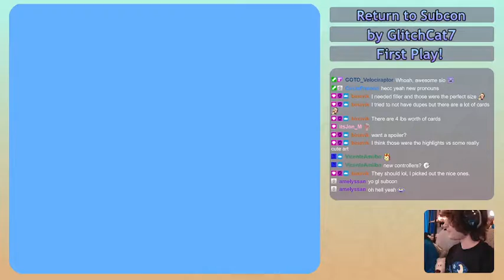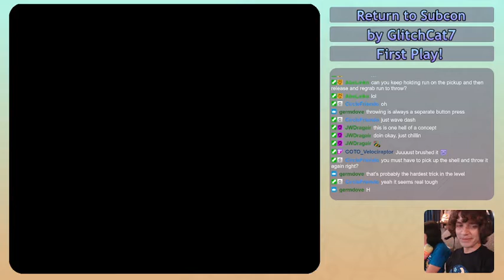Return to Subcon - First Play, pt 1!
GlitchCat7 created a Super Mario Bros 2 hack a couple of years ago, but it wasn't until my birthday subathon in September that I finally got around to checking it out! I absolutely loved it, so I thought we should revisit things and beat the hack before Subcon 2 comes out :)

- Check out Glitch's streams, including the creation of Subcon 2!